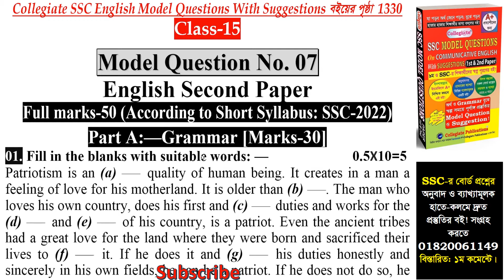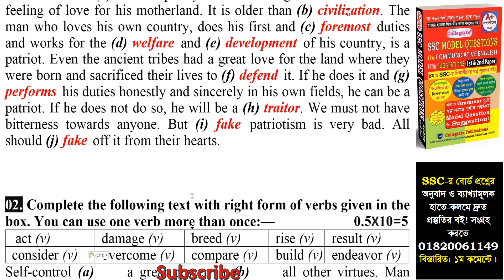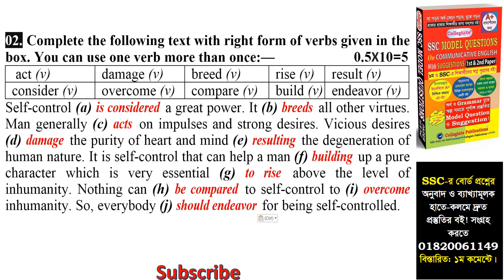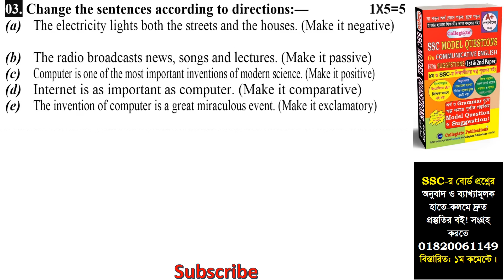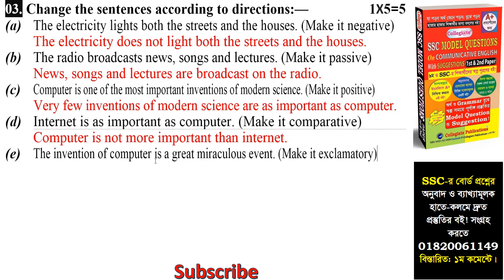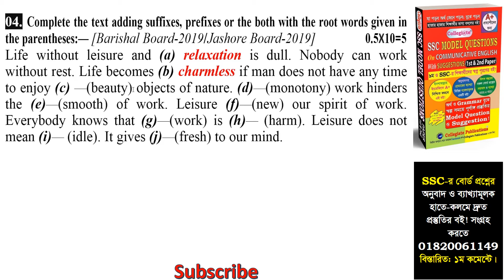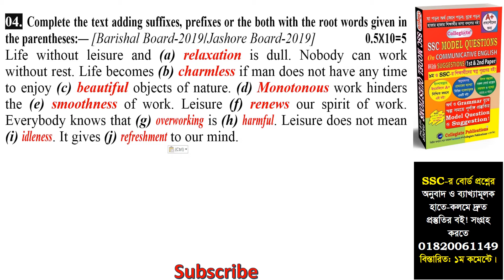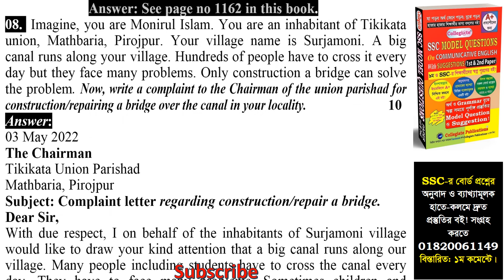Class 15 English 2nd Paper SSC 2022 Short Syllabus Model Que 7 Full Video